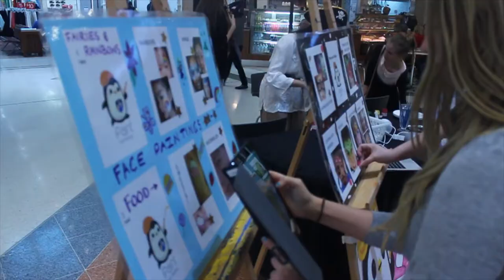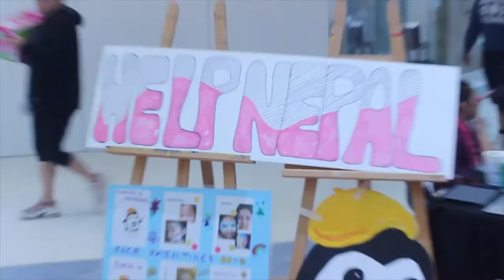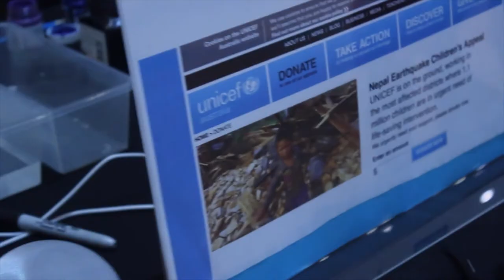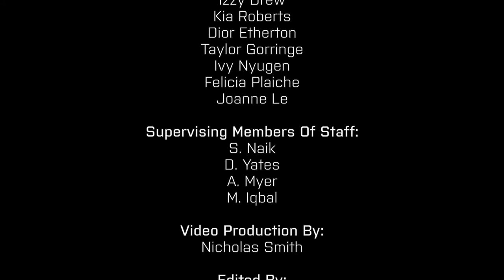Save Nepal Face Painting At Kingsway City Ashdale Secondary College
A group of our Year 9 and 10 Specialist ICT students set up a face painting stall at Kingsway Shopping Centre, Madeley to raise funds for the Nepal Earthquake Children's Appeal. Through their hard work and excellent attitude, they raised $730 which they have donated through Unicef.